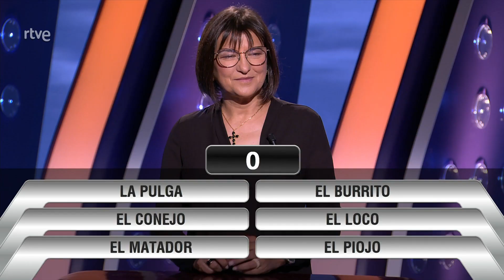¿Sabes el sobrenombre de estos jugadores? - Saber y Ganar | La2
Vamos con una 'Última llamada' muy futbolera. Aunque en esta ocasión nos centramos en jugadores argentinos y en los apodos con los que se les conoce. ¿Podéis relacionar a cada uno con el suyo?